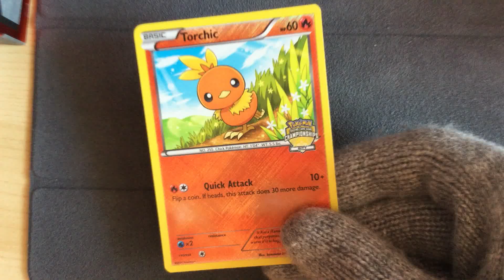Torchic 12/111 - City Championships Promo - Pokemon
Pokemon League Promo Single Card
Torchic 12/111 - City Championships Promo

Pokemon Holo, Pokemon TCG